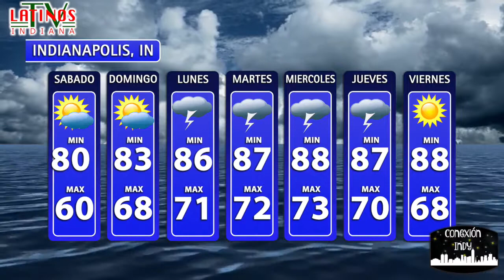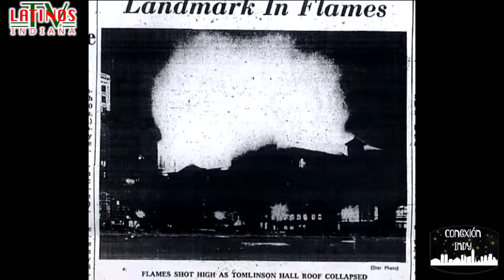Conexion Indy - 5